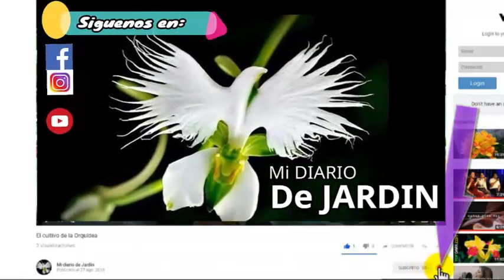JARDINES PEQUEÑOS - ESTILO Y DISEÑOS - Mi Diario de Jardín